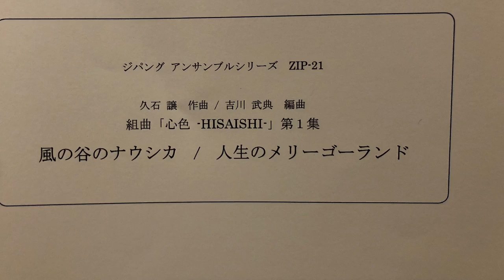風の谷のナウシカをファゴットで吹いてみた[多重録音]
トロンボーン四重奏の編曲版をファゴットで吹いてみました。